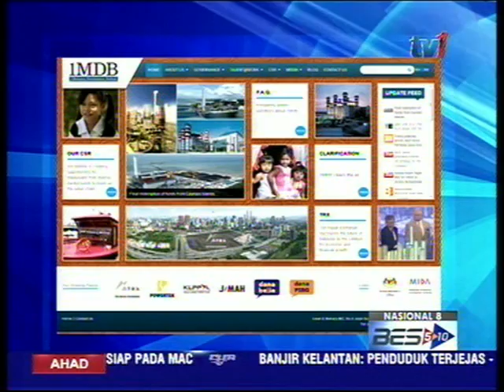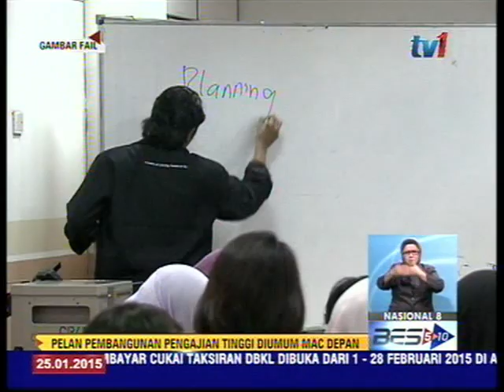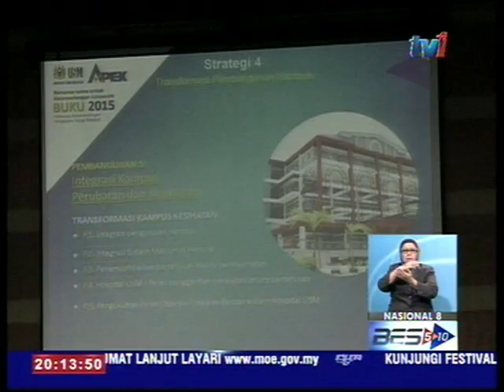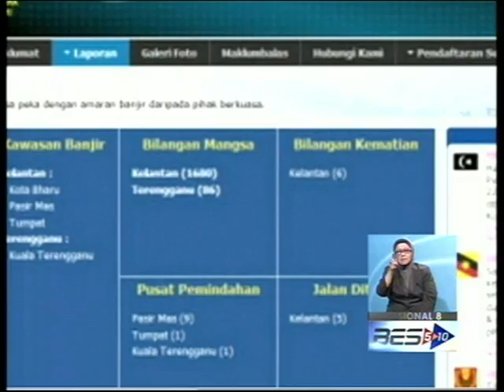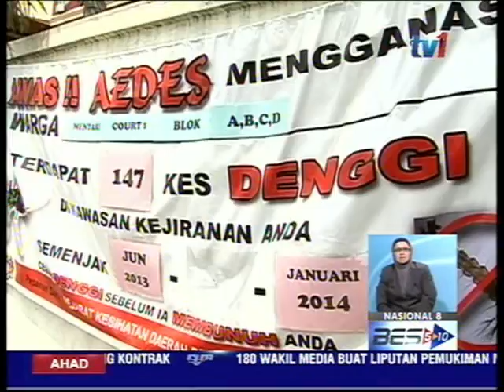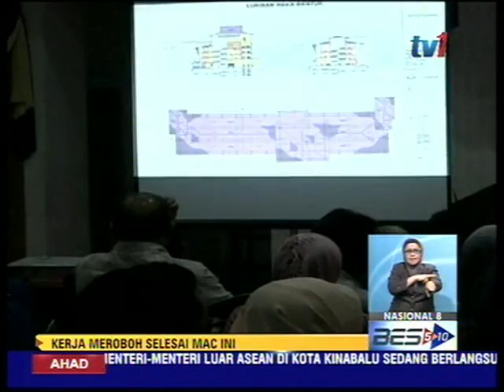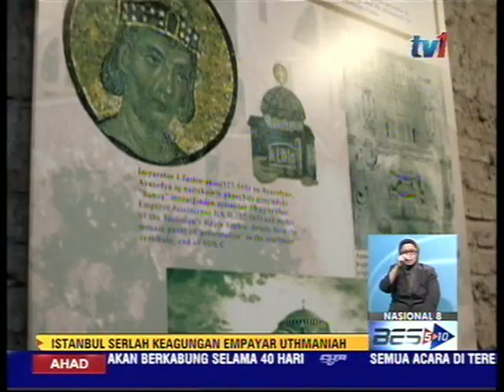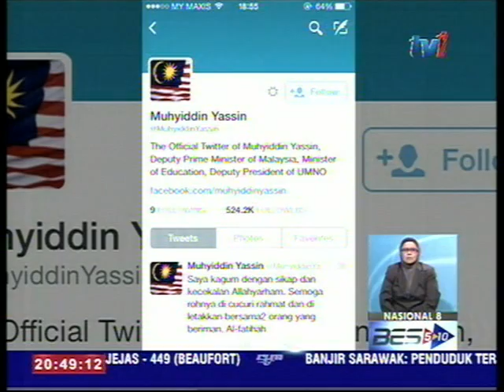NASIONAL 8 [25 Jan 2015]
1.   Jawatankuasa Kira-Kira Wang Negara PAC belum cadang panggil 1MDB.

2.     Sistem Pertahanan Udara canggih di Sabah tangani sebarang ancaman.

3.     Kes Demam Denggi kembali meningkat di seluruh negara.